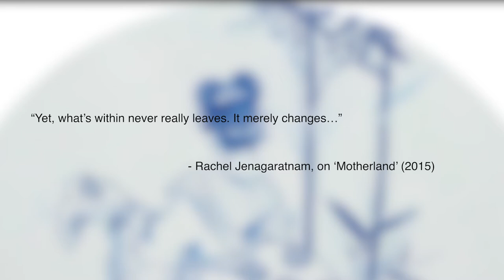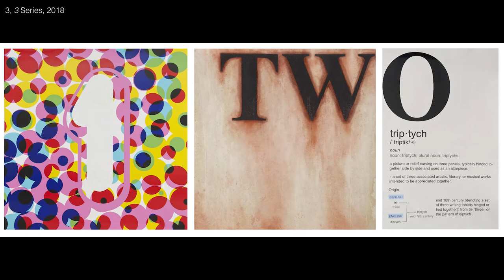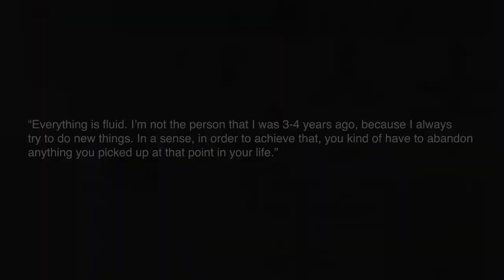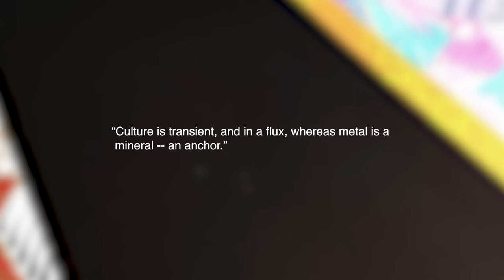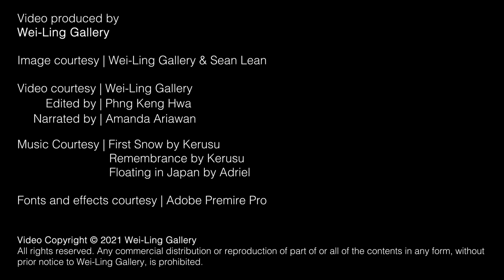Malaysian Art Series: Sean Lean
Having obtained his Diploma in Visual & Digital Arts from Limkokwing University College of
Creative Technology in 2000, Sean Lean’s work often deals with the issues of fragmented
identities and the contradictions between traditional Eastern values and the lure of Western
popular culture.

Through his works, Lean branches out with his own history and personal memory and
reflects on the events that have shaped his country and his region. He traces social, political,
and religious tensions, disparities, and engages with stories that have shaped the collective
memory of his region. Despite the seriousness of the issue, elements of humor often find
their way into his practice.